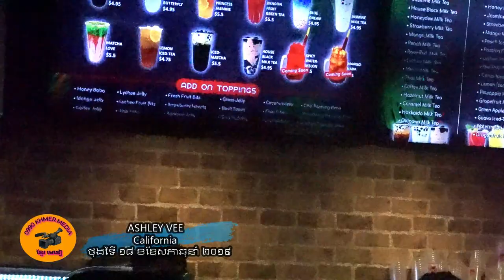ASHLEY VEE MODEL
ASHLEY  VEE  MODEL  World Tour In California  🎬 The date is filmed  ថ្ងៃទី ១៨ ខែឧសភាឆ្នាំ ២០១៩.

Thank you so much for all the support shown to the channel,  Be sure to check out my other videos and subscribe to be informed of future updates. please leave your comments, suggestions, or any requests you may have, Thank you so much for watching.